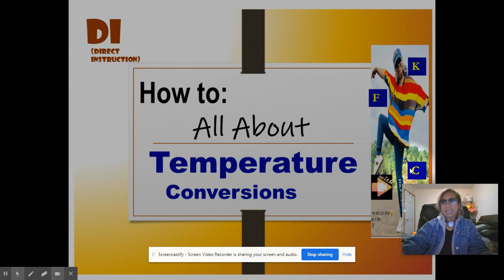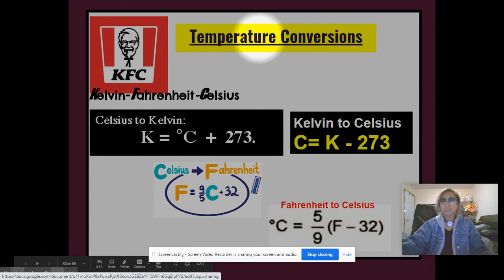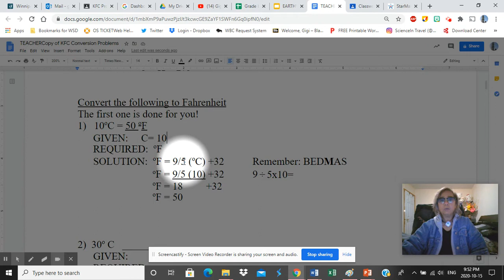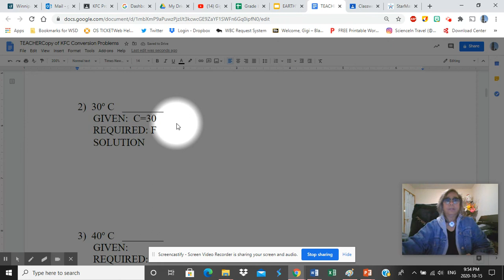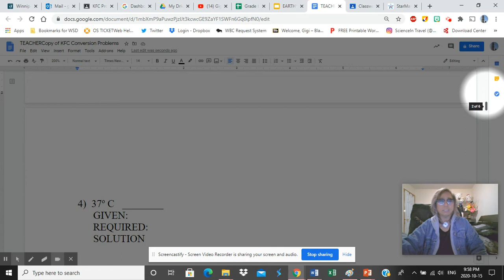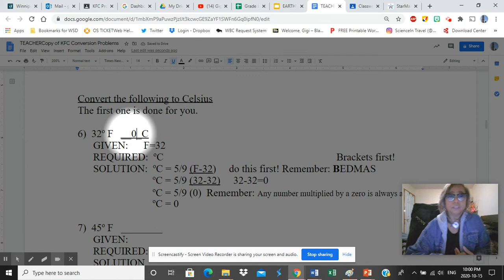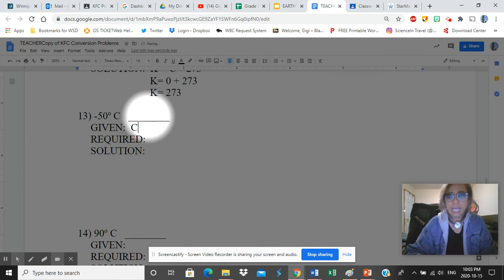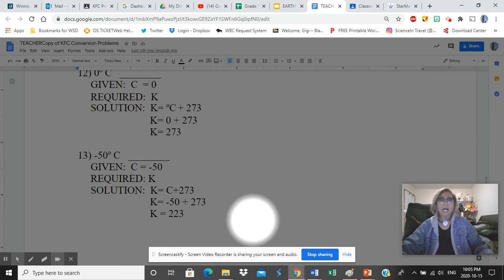How to: Temperature Conversions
Here's a DI (Direct Instruction) on how to convert temperature values from one scale to another- dubbed the KFC Problems, i.e.K=Kelvin, F=Fahrenheit, C= Celsius.